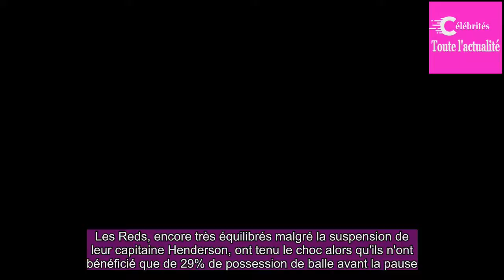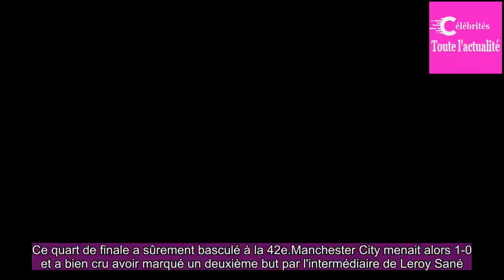Liverpool bat Manchester City et file en demi-finale pour la première fois depuis 10 ans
Le match : 1-2
Une nouvelle fois, Jürgen Klopp a donné la leçon à Pep Guardiola. L'entraîneur allemand a battu son homologue espagnol pour la huitième fois en douze duels. La semaine dernière, Liverpool avait étouffé Manchester City après une première période de rêve (3-0). Ce mardi (2-1), les Reds ...